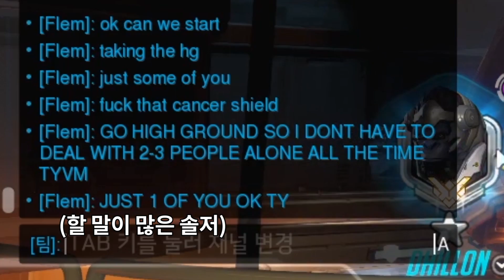쪼낙 : 딜러가 이 꼬라지면.. 내가 딜만 해야돼.. (그리고 진짜 딜금 먹음 ㄷㄷ) [오버워치]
FAQ:
dpi 900
Sens: 2
Genji: 7.0
Zoom sens: 40
Resolution: 1920*1080

PC specs:
CPU: Intel i7-8086k
GPU: Geforce GTX 1080ti
Monitor: Asus PG248Q
Keyboard: Logitech G Pro
Mouse: Logitech G403 (Wire O, Weight X)
Mouse Pad: Zowie G-sr
Headset: g pro, Infrasonic UFO Mic

아웃트로 BGM : Jolly Old St Nicholas (Instrumental) - E's Jammy Jams